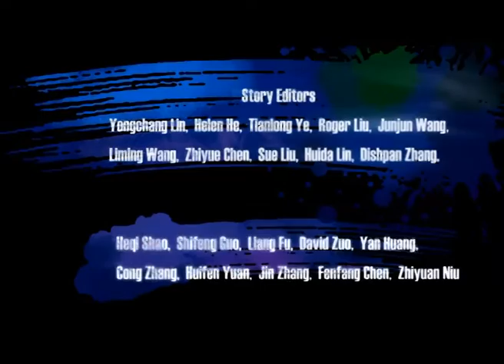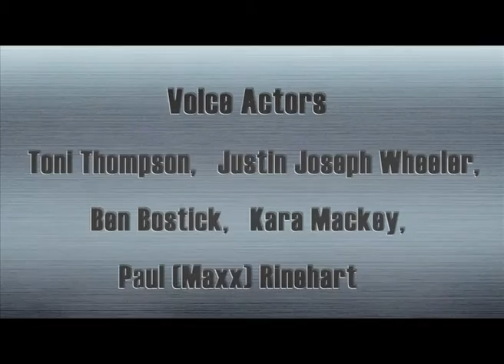Cartoon | Kung Fu Masters of the Zodiac -12 Zodiac Way-English-127 | A Wonder Broom